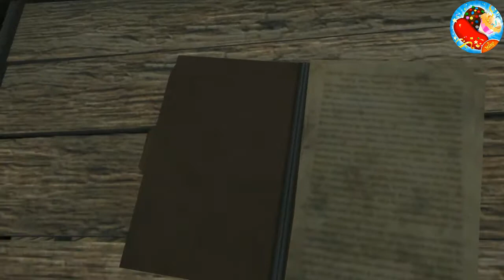Far Cry 3 | (Survival Mode) | Gameplay Walkthrough | Part- 22 | Online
Far Cry 3 is a first-person shooter, which also features role-playing game elements including experience points, skill trees, and a crafting system. The player has the ability to take cover behind objects to break enemies' lines of sight and to peek around and over cover and blindfire. The player has the ability to perform silent takedowns by performing melee attacks from above, below, or close behind. The game's narrative director, Jason Vandenberghe, said that the story mode map is around ten times larger than the game's previous installments. Players are given the ability to survey and plan out their attacks with stealth takedown combinations and tag enemies with the camera in order to track their movement once they break the player's line of sight.